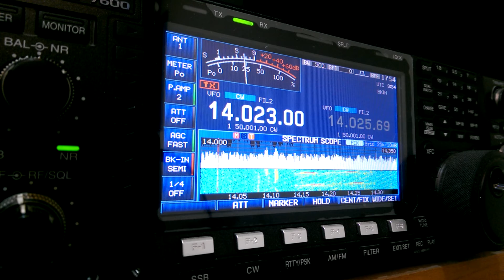VP6D Ducie Island 2018/10/21 14m cw de BX4AG